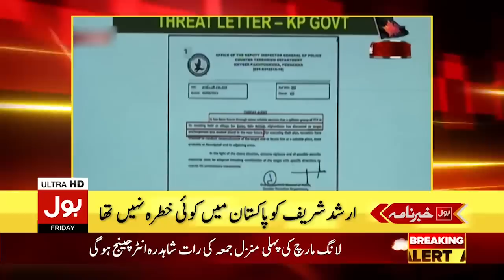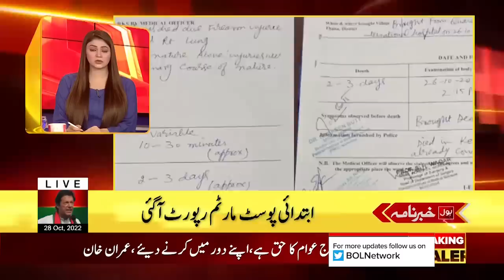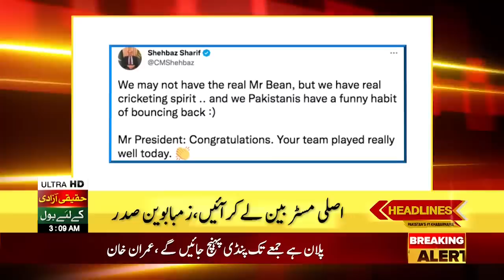Imran Khan Long March | News Headlines At 3 AM | Imported Govt In Trouble